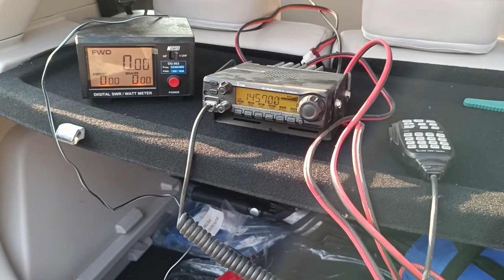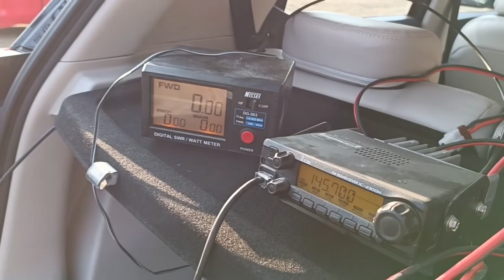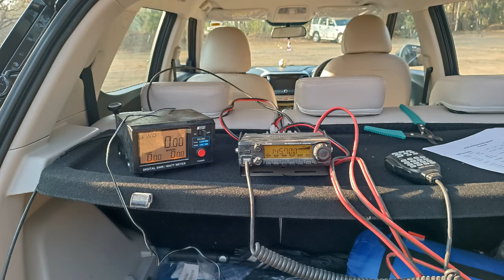VHF Hill topping Field Day!-ARSI and Pune Hams Amateur Radio Club